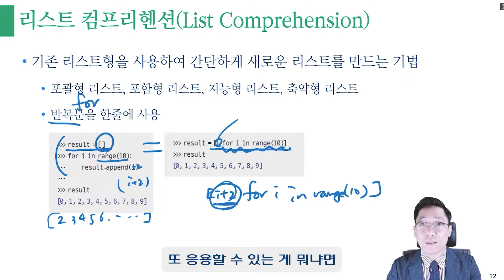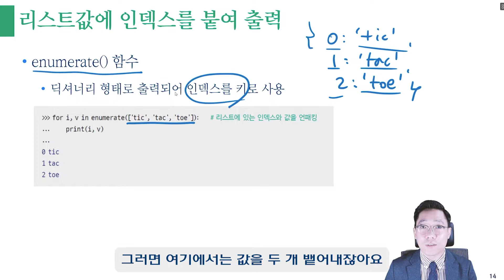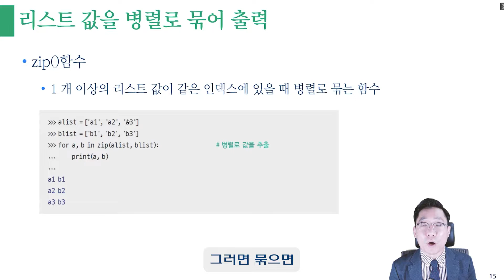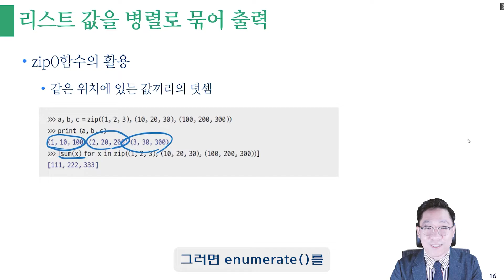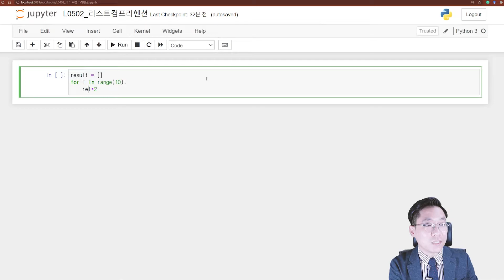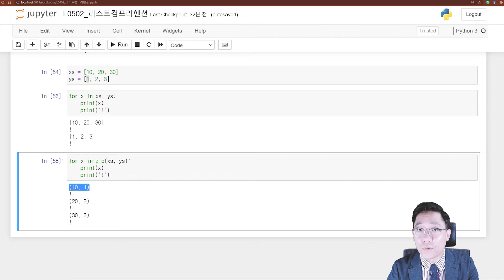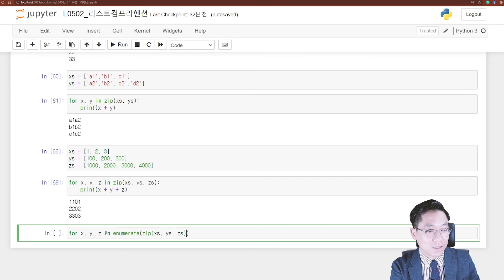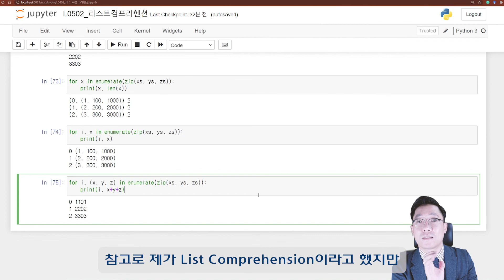파이썬프로그래밍L0602 : 리스트컴프리헨션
L06. 파이썬스타일코드
02 리스트컴프리헨션